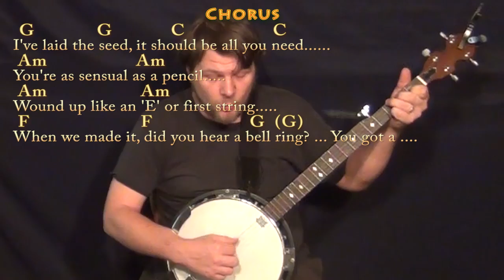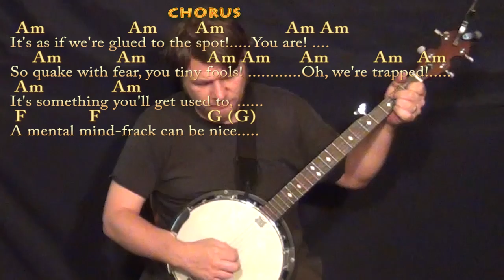Planet Schmanet Janet (Rocky Horror) Banjo Cover Lesson in C with ChordsLyrics